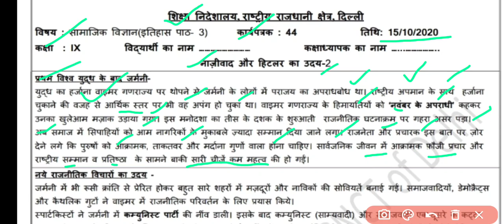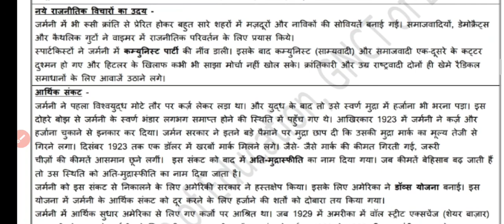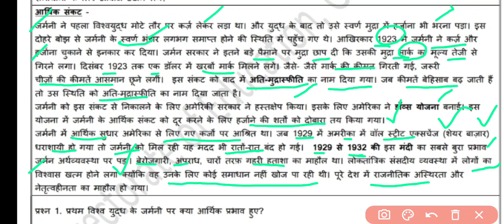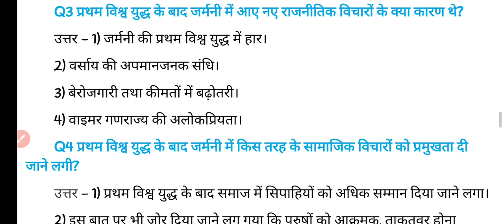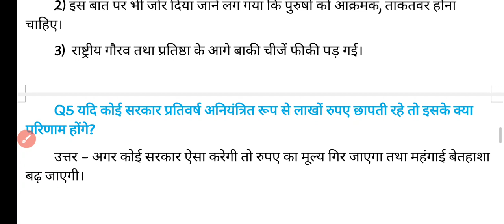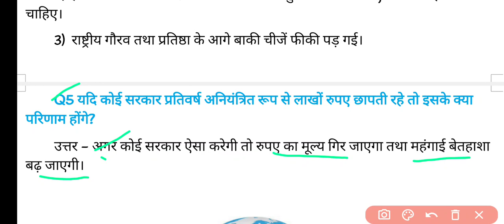Class 9 SSt Worksheet 44 Hindi Medium | Worksheet 44 Class 9 Social Science 15 October Worksheet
Class 9th : सब्जेक्ट : सामाजिक विज्ञान Social Science || Doe WorkSheet - 44 Solution || 15 October 2020 || Subject : Social Science सामाजिक विज्ञान

15 October Sst worksheet 44 class 9
15 October Social Science worksheet 44 class 9
15 October Social Science Sst Worksheet 44 in English
15 October English Worksheet 44 Class 9

Doe worksheet 9th class
Geography Guru Published on October 15, 2020 Class 9 Worksheet 44 | Social Studies

Geography Guru
Class 9 Social Studies worksheets Hindi medium Worksheet
DoE Delhi Govt school
DOE worksheets
Geography Guru
Worksheet solutions in Hindi
Government senior secondary school